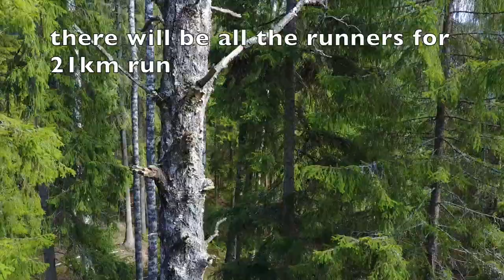2017 Bodom Trail part 1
not sure if right year